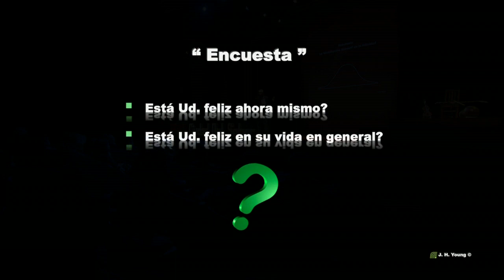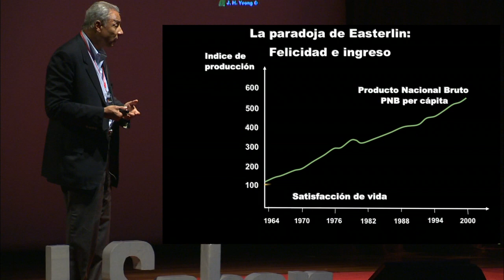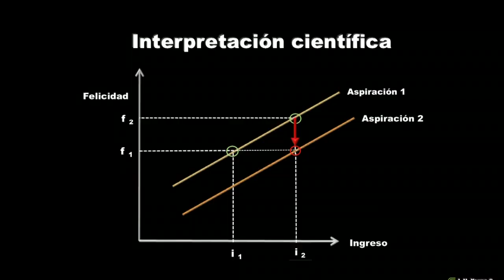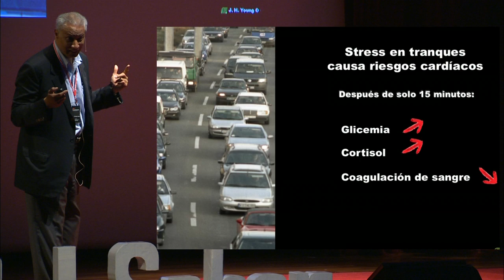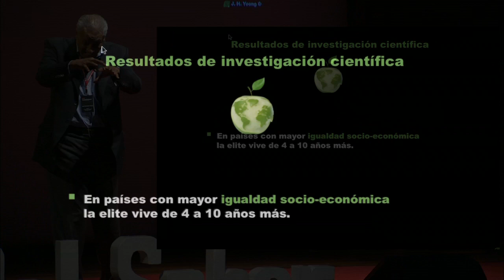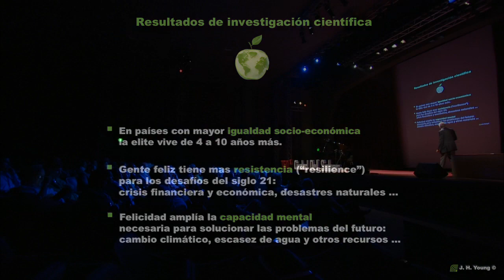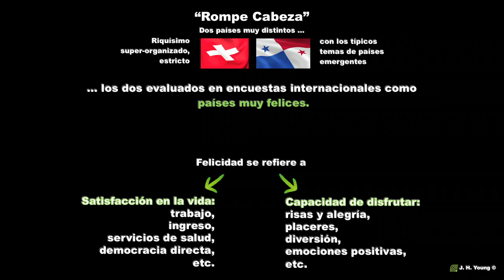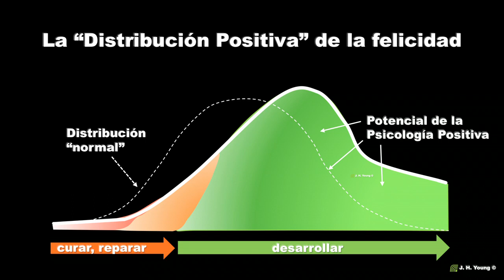Porque es la felicidad importante: Juan Humberto Young at TEDxCiudadDelSaber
Considered one of the pioneers in designing and implementing services for the aplication of positive psicology in business strategy, financial administration and risk control, Dr Juan Humberto Young makes his case for the impact of happiness at a personal, institutional and national level.